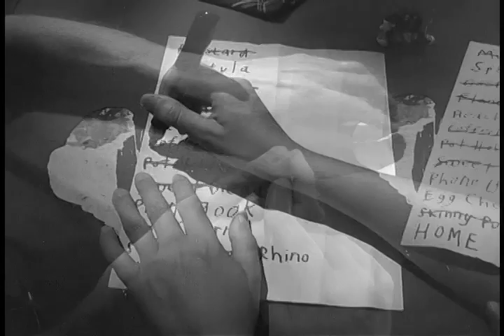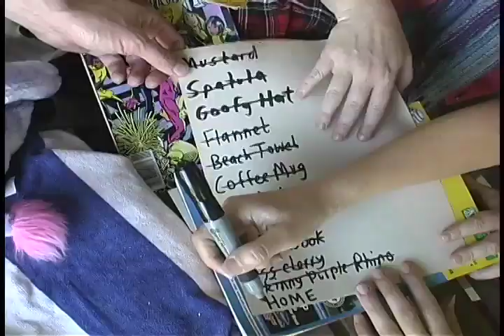Mr. Ahmadinejad (Darling New Neighbors), dir. Franc Dado Hen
Video directed and produced by Franc Dado Hen (Chad Hopper and Fernando Flores), in Austin, Texas, in 2011.

Here's a glowing album review of "Freakers on the Spazmonaut Train" from the Austinist! thank you, Phillip Pantuso!:

& lastly, a sweet send-off from our beloved Audra Schroder (The Austin Chronicle)